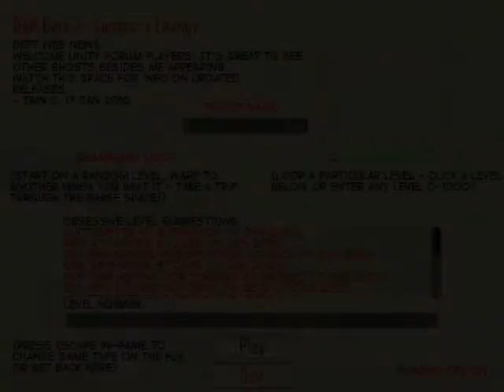Deft - Free, online, procedural First Person Jumper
THE NARDIAH WALL - thousand-section fortress in the fabric of space-time
itself...

Last remaining relic of a long-dead aetheric empire, constructed at its
farthest frontier to confound forgotten foes.

Now, although some primitive defences remain, astral jumpers - the deft -
gather to race along its ruined walkways.

Intro and quick gameplay demo from my new game, Deft - A free online FPJ with revolutionary fractally-compressed levels ;)

Made with Unity3D free version.